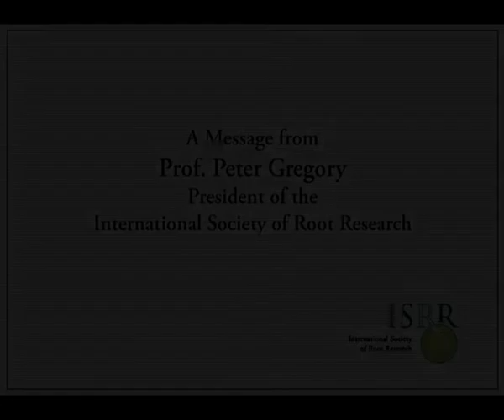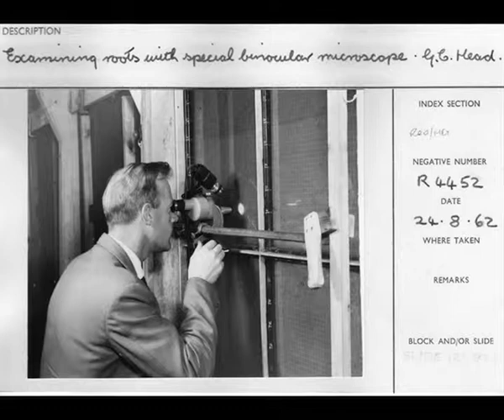Roots to the Future, a welcome by Professor Peter Gregory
The James Hutton Institute will host the International Society of Root Research (ISRR) conference "Roots to the Future" in Dundee from 26-29 June 2012. At the twentieth anniversary meeting of the Japanese Society of Root Research, Professor Peter Gregory, President of the ISRR, extended a welcome to delegates to the international meeting next year.